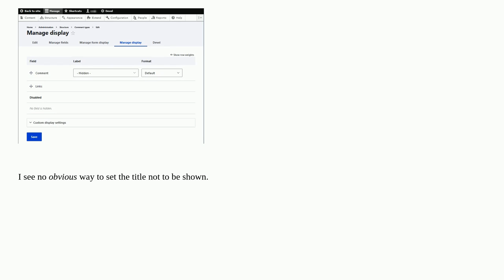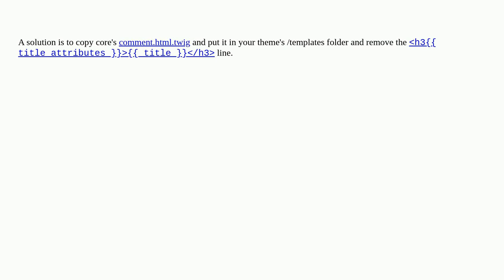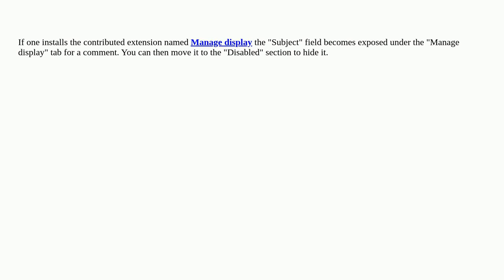Drupal: How to hide the comment subject field?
How to hide the comment subject field?

A special thanks goes out to the awesome community

  9 comments